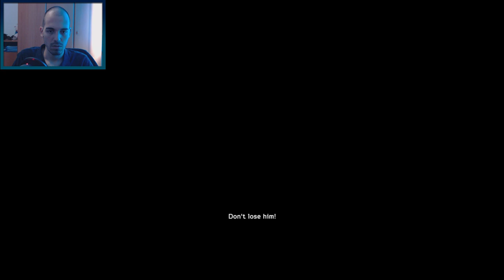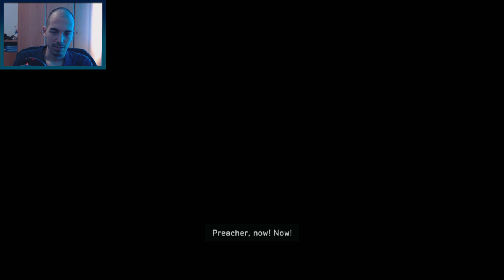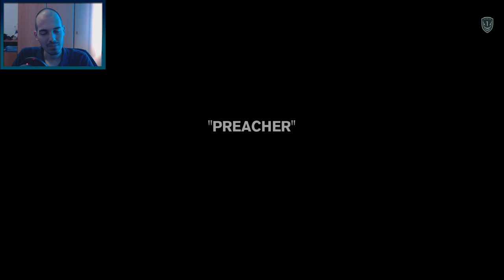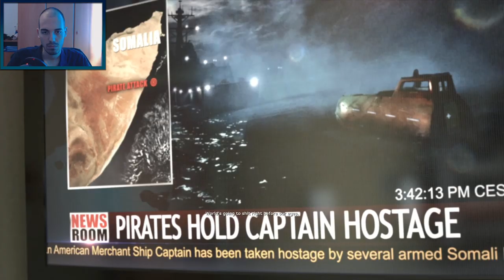Medal of Honor Warfighter Gameplay Walkthrough Part 3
Medal of Honor: Warfighter is a first-person shooter video game developed by Danger Close Games and published by Electronic Arts. It is a sequel to 2010's series reboot Medal of Honor and the fourteenth installment in the Medal of Honor series. The title was announced on February 23, 2012, and was released in North America on October 23, 2012, in Australia on October 25, 2012, and in Europe on October 26, 2012 on Microsoft Windows, PlayStation 3, and Xbox 360. The games' single-player campaign picks up where Medal of Honor left off, as it reveals U.S. special forces operator Preacher returning home to find his family torn apart from years of deployment around the world. Upon release, the game received mixed to negative reviews; criticism was aimed at the low texture quality on consoles, glitches, confusing storyline and poor artificial intelligence.